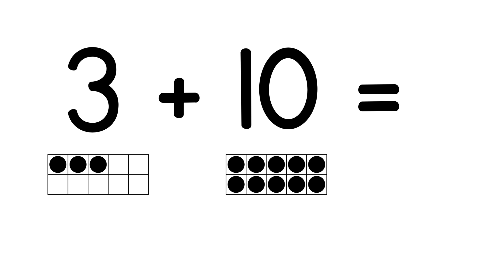Adding 10 with the Teen Machine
Join Coco to practice adding 10 to single digit numbers!